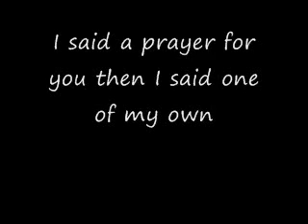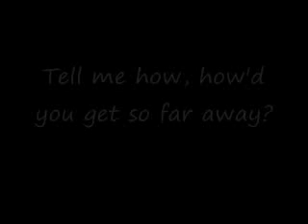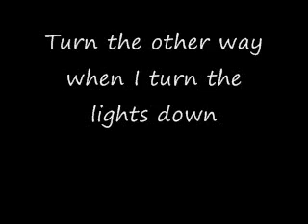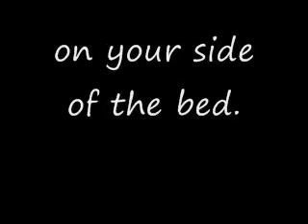On your side of the bed by little big town